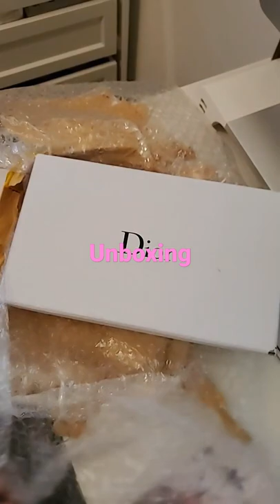Unboxing my Pre Owned Dior wallet